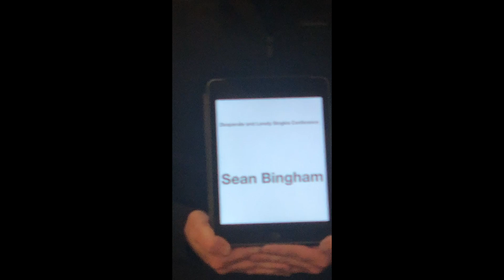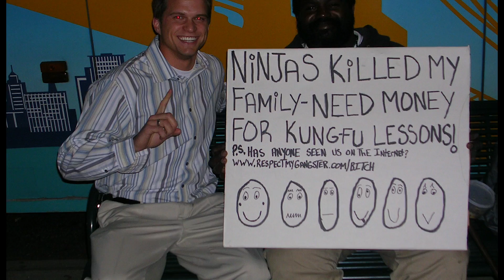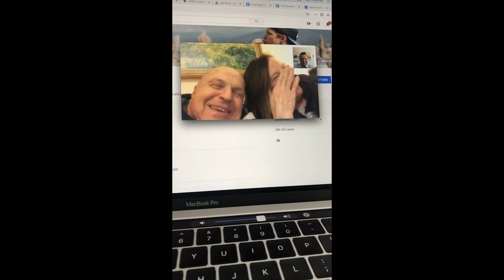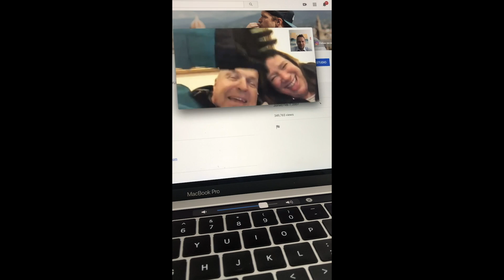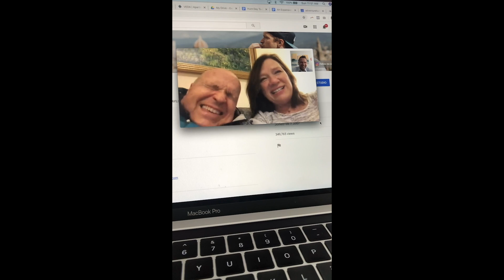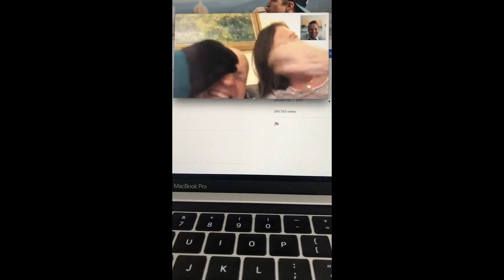😂HILARIOUS FACETIME WITH PARENTS LIVING ACROSS THE WORLD! 🌎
Merry Christmas everybody! Here are the highlights of this video...
- I had a fun, successful work trip to Philadelphia for the Army-Navy football game with Adventure Hunt.
- I took 2 days to explore New York City with some friends.
- I have found the best travel packs ever–Nomatic.
- I laughed hysterically while facetiming my parents in the Ukraine.

BE THE FIRST to follow my new channel I'm just now starting...
SeanBinghamVlogs - more exciting details coming soon!